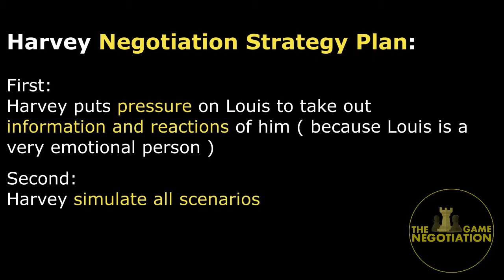How to deal with a traitor?